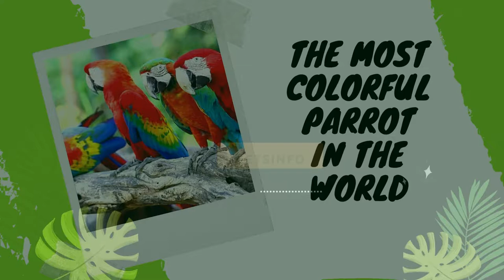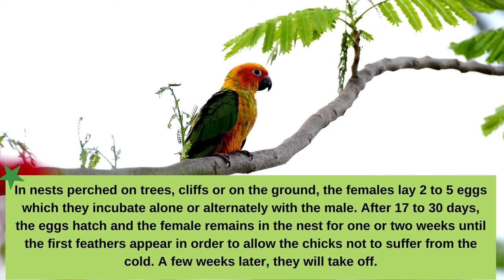Most Colorful Parrots in the World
The bright feathers of a parrot are often the first thing that attracts people to bird ownership. Birds provide plenty of diversity, whether you're seeking for a red, green, blue, or purple partner. However, vividly colored plumage isn't the only characteristic to consider when adopting a bird. These parrots are clever, gregarious, active, and boisterous creatures who require constant attention. Here are eight of the most colorful parrot species to consider if you're looking for a feathered companion.